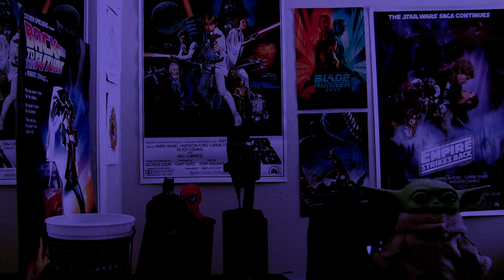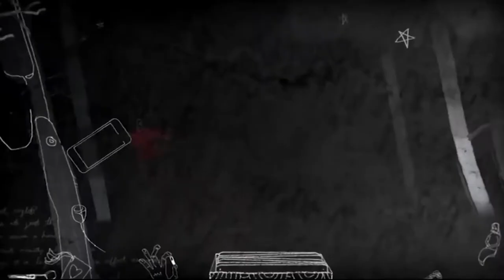SCREAM (2022) REVIEW!!1! – RANDY LOVES MOVIES!!1!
MY NAMES'S RANDY AND I FREAKING LOVE MOVIES! I did a review of Scream (2022) the new Scream in the Scream Franchise! Let's get to 10 billion likes! I need to pay rent this month!